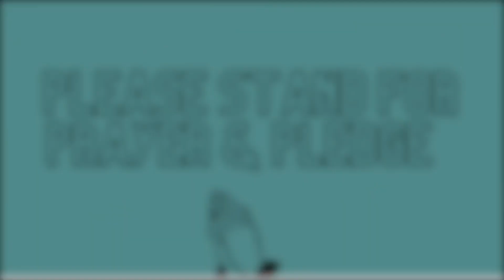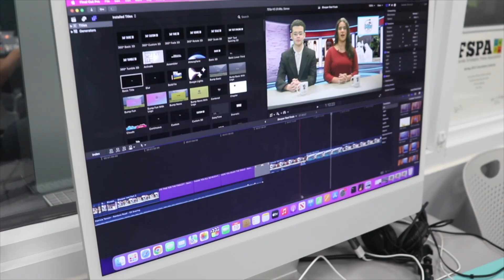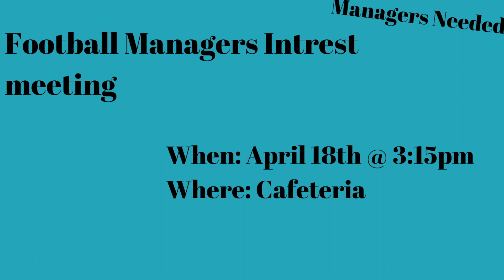4:10:24 Mav News Show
This is a Mav News production.